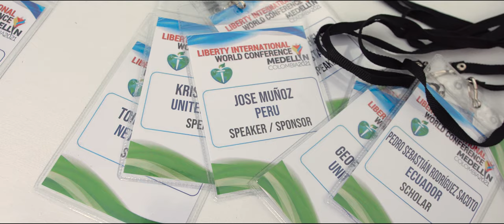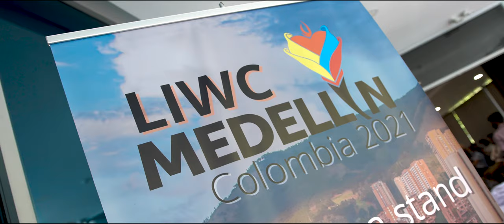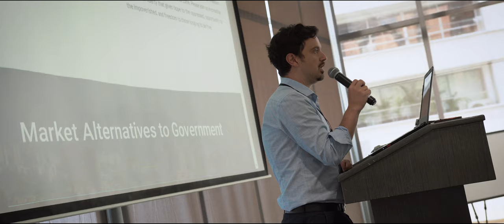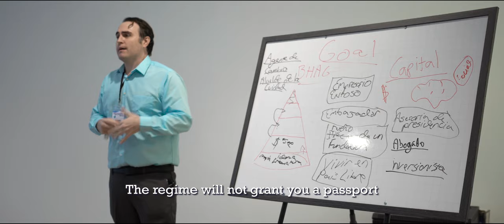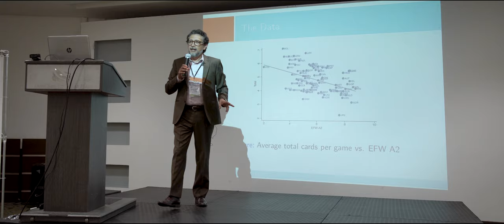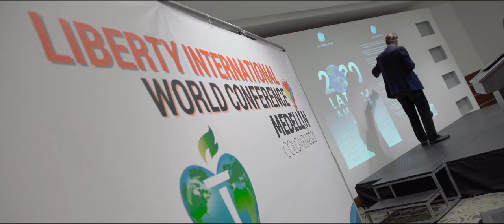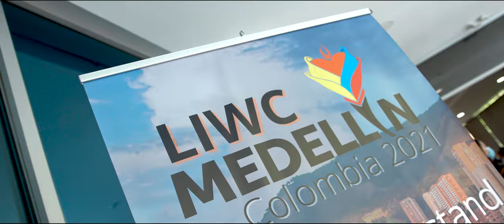"Without freedom, there is no life" (LIWC 2021 Medellín Video Summary)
Liberty International held its 35th World Conference in Medellin, Colombia, from August 12-16, 2021. Our World Conferences are “family affairs” where the world’s most innovative libertarian minds connect and create lifelong friendships. Liberty International has organized 33 world conferences since 1982, and all but three have been hosted outside the United States.

These have helped inspire the creation and growth of regional networks, plus local organizations and outreach publishing projects in dozens of countries around the world.

🗽 Liberty International is an association of individuals and organizations dedicated to building a free and peaceful world, respect for individual rights and liberties, and an open and competitive economic system based on voluntary exchange and free trade. LI currently has members and representatives in over 100 countries.

✅ If you believe in the same values, support us!

🌍 LI is building networks, organizations, and grassroots educational outreach around the world via our "Johnny Appleseed" strategy, including:
- Print and Internet liberty publications
- Organizing international conferences